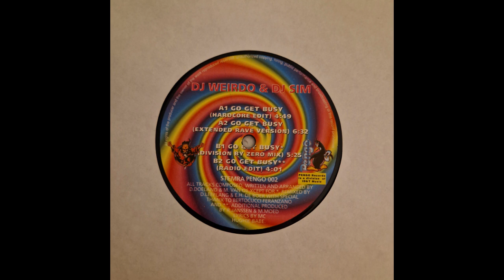DJ Weirdo & DJ Sim - Go Get Busy (Hardcore Edit) (Gabber / Dutch Hardcore)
Label:Pengo Records – PENGO 002

Format:Vinyl, 12", 45 RPM

Country: Netherlands

Released:Jun 20, 1995

Genre:Electronic

Style:Hardcore, Gabber, Happy Hardcore